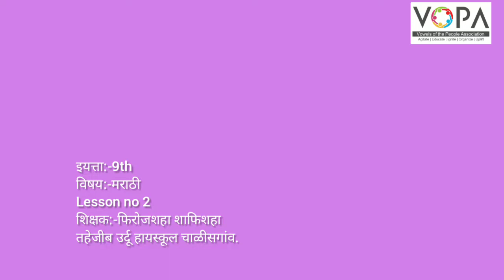9th | Marathi | संत वाणी भाग १ | स्पष्टीकरण | बहू हा दयाळू | VSchool